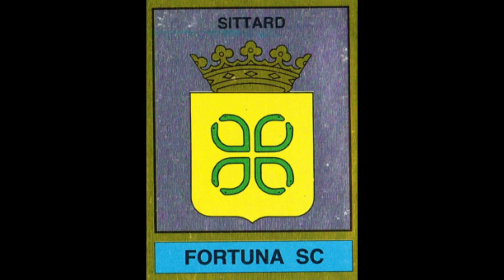STICKERS PANINI DUTCH CHAMPIONSHIP 1987 FORTUNA SITTARD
We present to you the  Fortuna Sittard Team for the Dutch Championship Season 1986-87

We presenteren u het Foruna Sittard Team voor het Nederlands Kampioenschap Seizoen 1986-87
  Geniet ervan!!